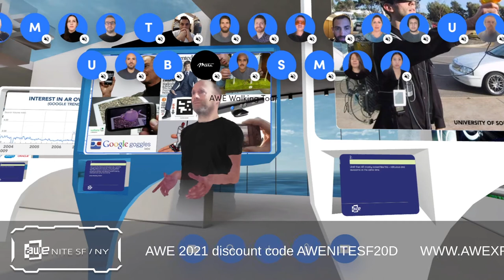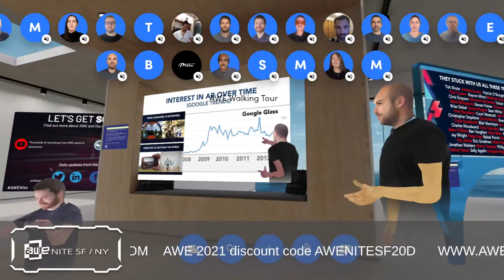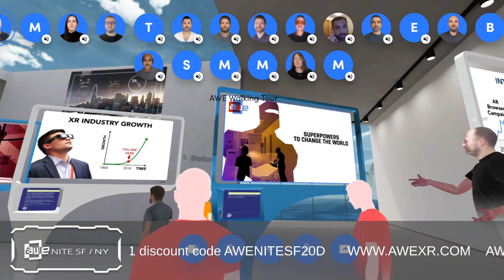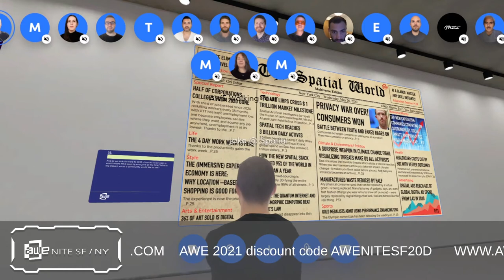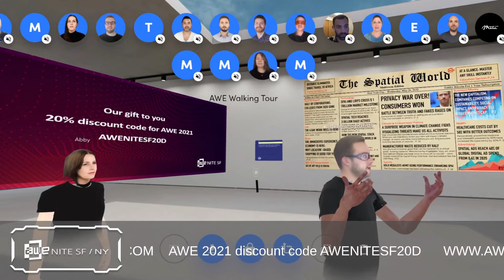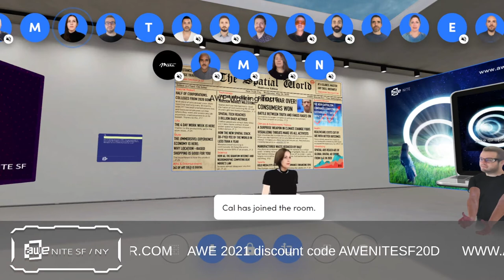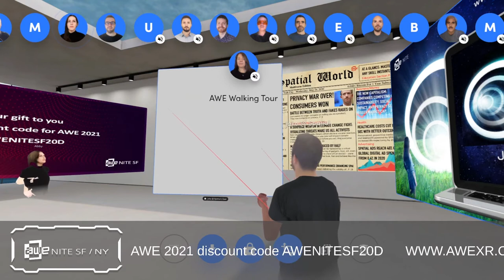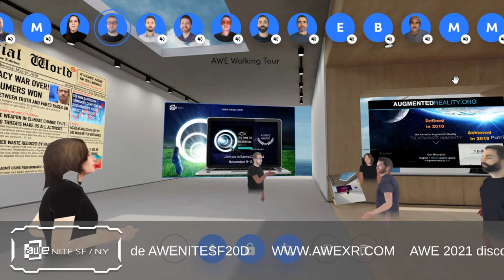AWE Nite SF | NY: History of XR Through the AWE Lens in Spatial (Full Video)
A joint meetup of AWE Nite SF/NY featuring AWE founder Ori Inbar. Join us for a walking tour in Spatial Reality of AWE and XR's history, present and future.

Also joining us are Jake Steinerman of Spatial.io and Abigail Fraser of Lorval. Jake goes over details of the Spatial platform and Abigail shares her company's amazing XR use case.